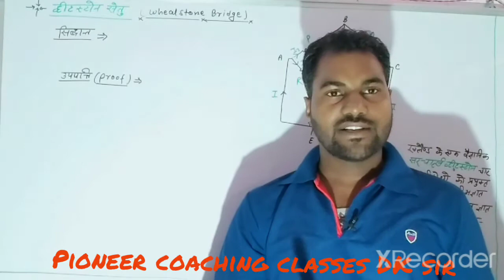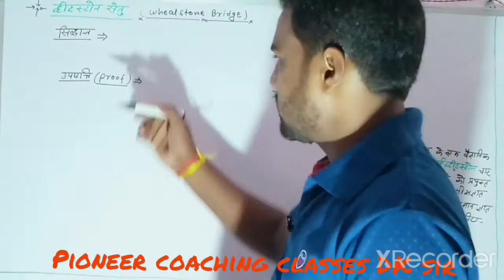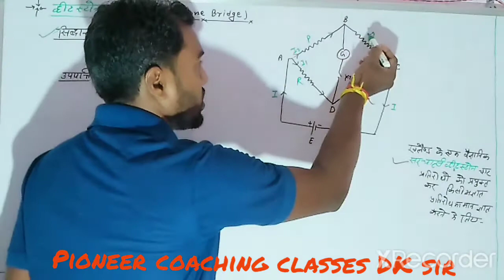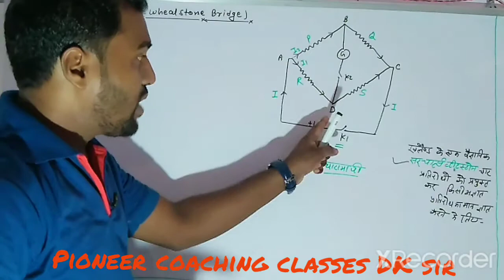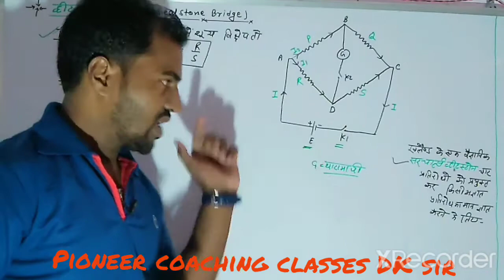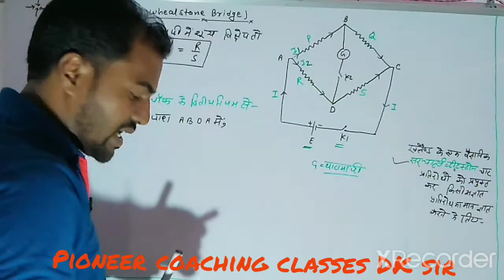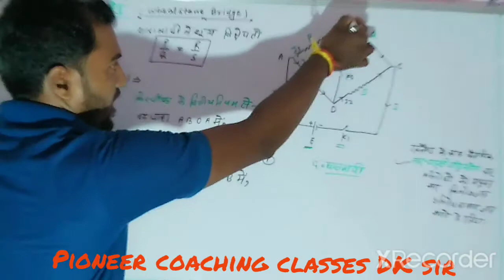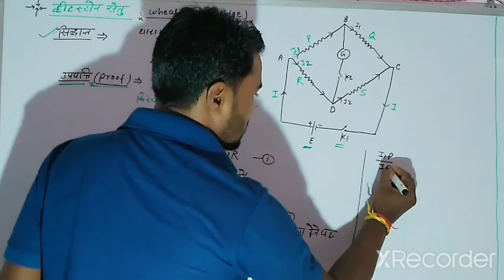व्हीटस्टोन सेतु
क्लास 12 दीपक सर